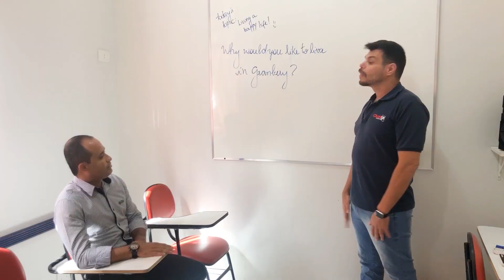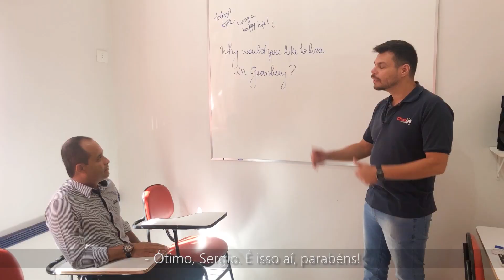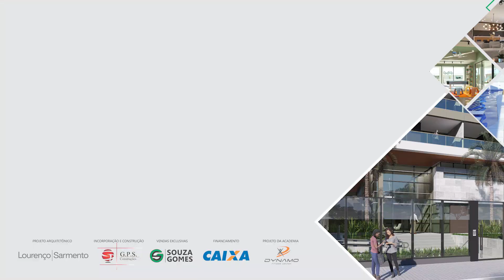Por que o Granbery?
Os corretores foram até lá para entender o que que esse bairro tem e bateram um papo no Maison Pasquale, GranPet, Change Idiomas, Tutto Per Lo Caffè, Mergulho Academia - Juiz de Fora e Iran Molduras.